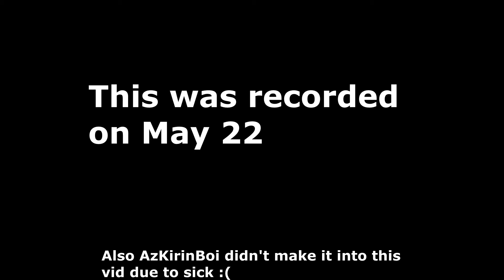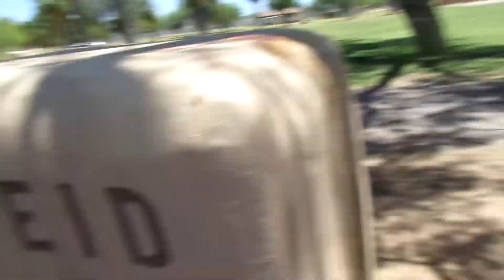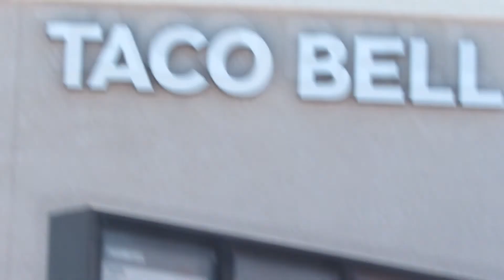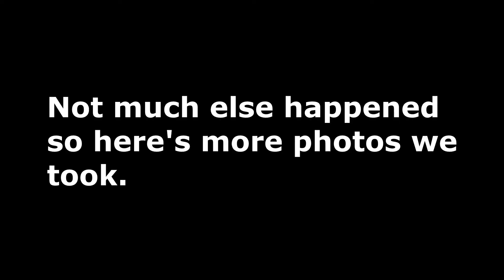A GAY VLOG.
I went to see some friends and we did a gay photoshoot. Pretty early on, but who cares. Happy Pride Month peeps 🏳️‍⚧️🏳️‍🌈